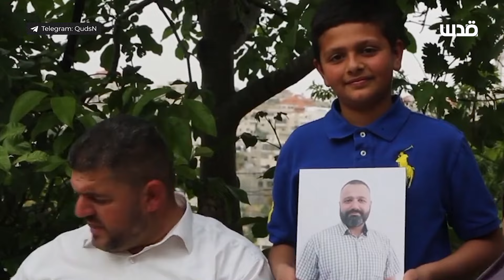ماذا قالت عائلة الأسير القيادي إبراهيم حامد بعد أخبار وصلتها عن تعرضه لاعتداء وحشي في سجون الاحتلال؟